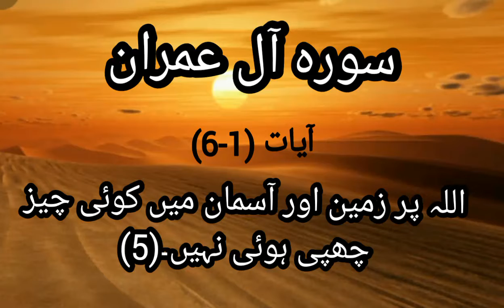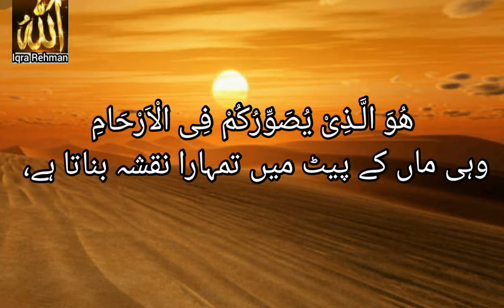Sura Aal-e-Imran with Arabic text and Urdu translation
IqraRehman